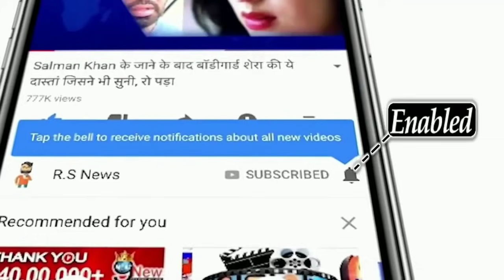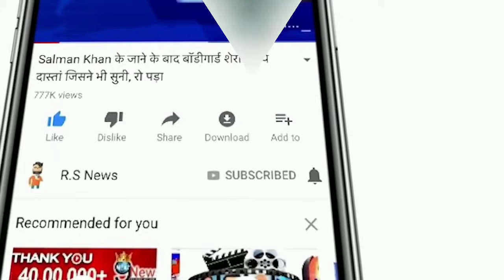देखिये,इंग्लैंड पहुंचते ही अभ्यास मैच में आया Rohit Sharma का तूफान,टेस्ट मैच को बनाया T20,Kohli दंग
ABOUT CRICKET NEWS: With the Indian Premier League (IPL) suspended in the middle of 2021, all Indian cricket fans are now eyeing the final match of the World Test Championship to be held next month and the England tour to be held after that.

Team India will leave for England for a four-month long tour, where they have to play the final match of the ICC World Test Championship against New Zealand and then play a five-match Test series against England.

The Board of Control for Cricket in India (BCCI) selection committee can release a list of 30 probables for this tour today. Prithvi Shaw's return to the team seems certain, apart from new players like Abhimanyu Easwaran, Priyank Panchal, Avesh Khan and famous Krishna can also find a place in the list of potential players.

So the same friends, as soon as they reached England today, in the practice match of wtc final, Rohit Sharma batted stormy against New Zealand today and in this innings he scored 210 runs and during this he hit 4 fours and 10 sixes, but you have your opinion about Rohit Sharma. I must tell.